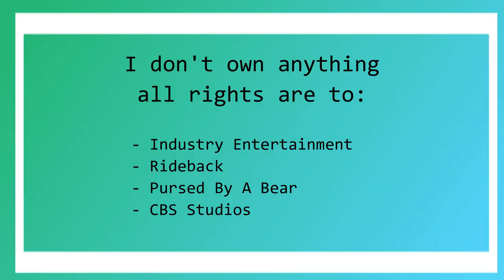Walker Season 4x02 Reaction "Maybe It's Maybeline"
Hey Guys

I hope that you enjoy my Walker Season 4 Reaction.

Love Always
Dan xx